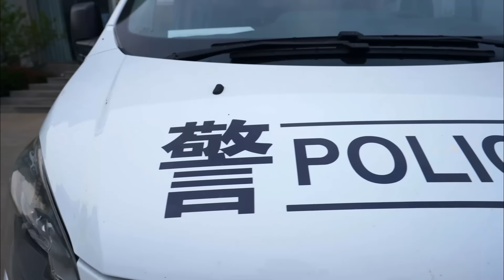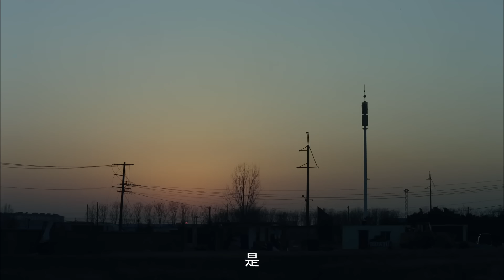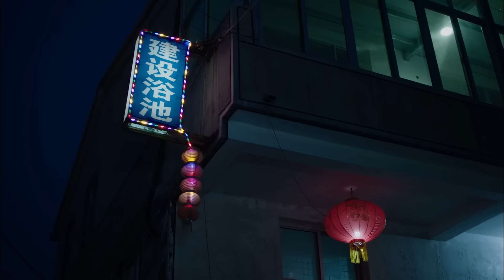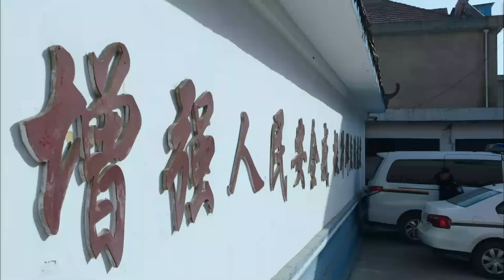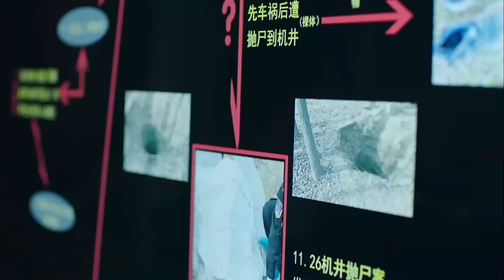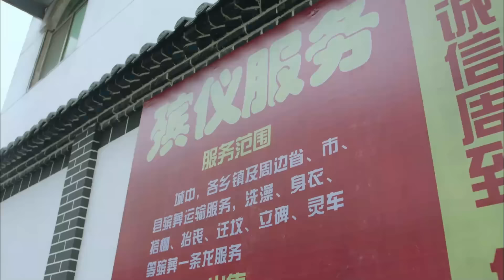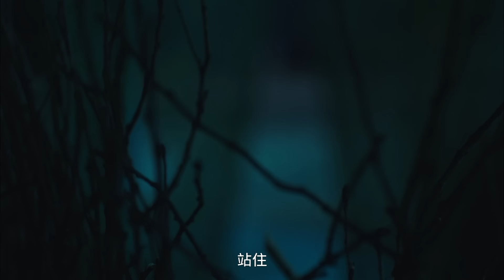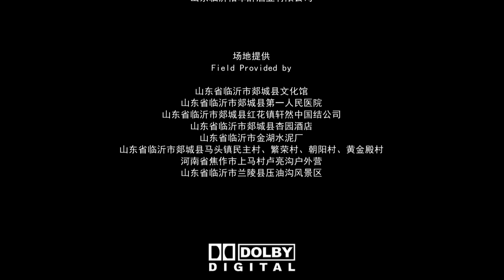《小镇追凶》老戏骨范雷领衔演绎！刑侦高手直面离奇凶案，真相令人震撼！犯罪电影 | Chinese Film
【剧情简介】这部影片讲述了一个关于刑侦与凶杀案的故事。主角高全，尽管刑侦专业毕业已数十年，却一直在基层担任普通民警。直到某个一向平静的小镇发生了一起凶杀案，他的生活才发生了改变。影片名为《小镇追凶》，是一部备受关注的国产电影，尤其是因为主演范雷的加入，吸引了大量观众的注意。范雷是一位广受欢迎的实力派演员，他在多部作品中都有出色的表现。

在《小镇追凶》中，范雷饰演的角色对剧情的推动起到了关键作用。他以其精湛的演技，准确地捕捉并展现了角色的内心世界，将复杂的情感表达得淋漓尽致。无论是紧张刺激的追逐场景，还是深情动人的情感戏，范雷都能轻松驾驭，给观众带来不断的惊喜。

此外，《小镇追凶》还汇集了一众优秀的演员，他们的精彩表演为影片增添了更多色彩。影片的剧情紧凑，悬念不断，加上演员们的出色演绎，使得这部电影成为了一部非常值得观看的佳作。

【影片信息】
导演: 杨真
编剧: 王梓 / 刘觐恺 / 翁爽
主演: 范雷 / 徐光宇 / 左腾云 / 孔宋今 / 李阔 / 魏晓东 / 耿一正 / 邓捷 / 高大亮 / 张珺 / 盛石头 / 胡亚捷 / 何政军 / 陶珞依
类型: 犯罪
制片国家/地区: 中国大陆
语言: 汉语普通话
上映日期: 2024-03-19(中国大陆)
又名: The Just Town